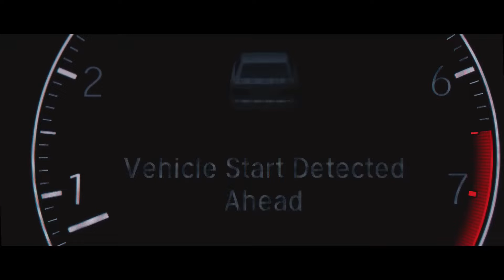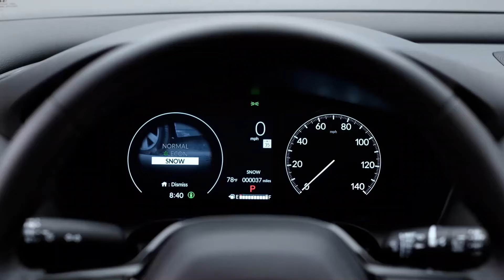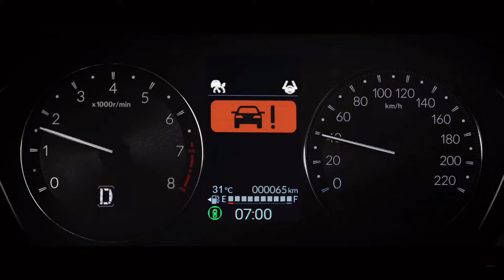HONDA LAUNCH ALL NEW HYBRID MID-SIZE SUV HR-V 2024 INDIA | UPCOMING CARS IN INDIA 2024